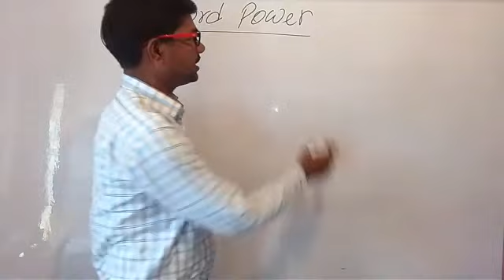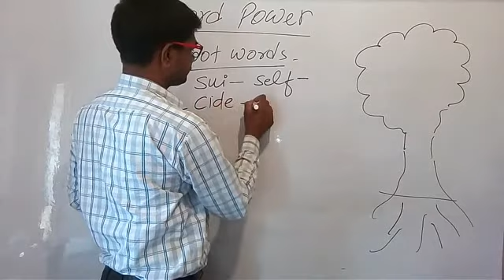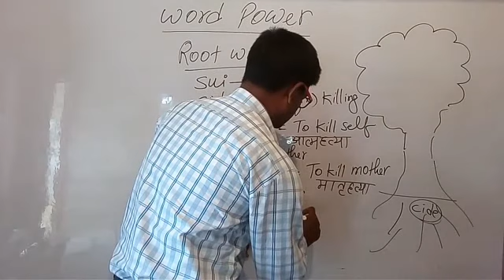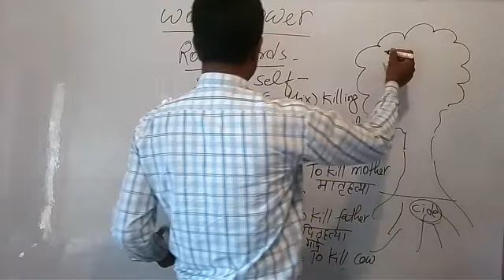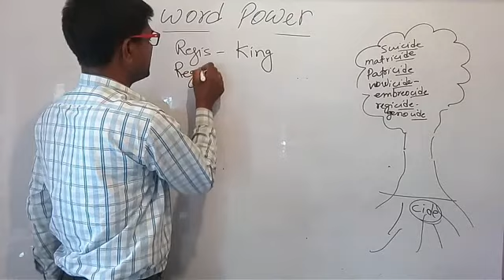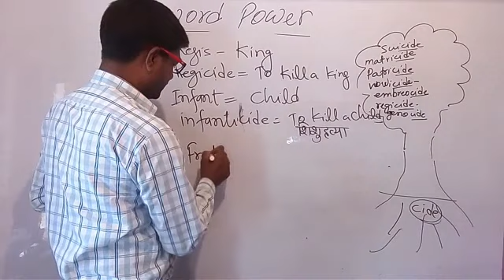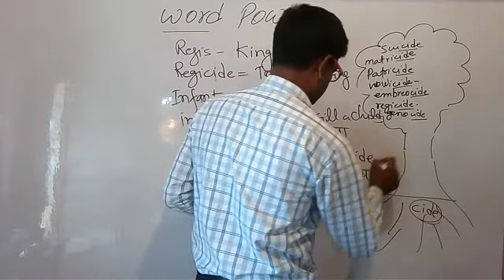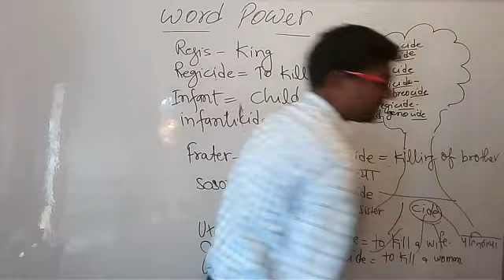WORD POWER PART -1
MAKE YOUR WORD POWER EASY